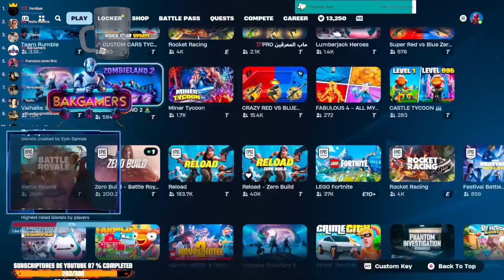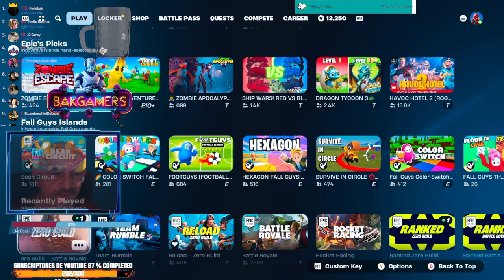Fortnite para jugar Privadas con Bak Gamers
Paso 1) Cambia tu zona a NA Central
Paso 2) Busca el modo de Juego indicado (ejemplo zero Build )
Paso 3) Pon la Clave que te indiquen en el chat
Paso 4) ingresa, asegúrate que estes en duos o en solitario como este indicado en ese momento.
Paso5) Ponle listo e ingresaras a la sala de espera.
En cuanto todos esten en sala Bak Gamers dara inicio a la partida.
* Favor de tener paciencia.